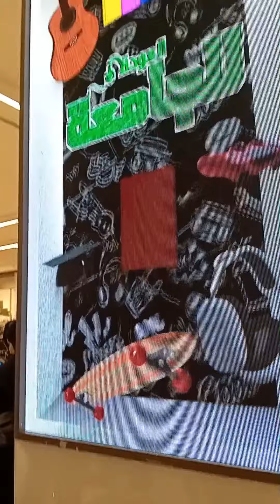weekend Mascot showdown - the Dance off Mascot performance 2023 at oasis mall juffair in Bahrain